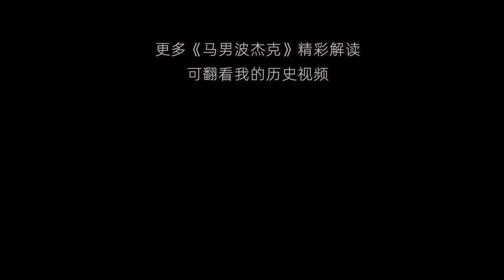【扒】豆瓣9.2分的暗恋经验：爱在心口难开，始终敌不过先下手为强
《马男波杰克》第1季第6集。波杰克一趟出差之后，爱上了他的写手戴安，戴安的男朋友花生酱和波杰克为爱展开了一系列的攀比和竞争...愈演愈烈下，波杰克偷走山上的好莱坞招牌，却反被花生酱利用告白、求婚成功...